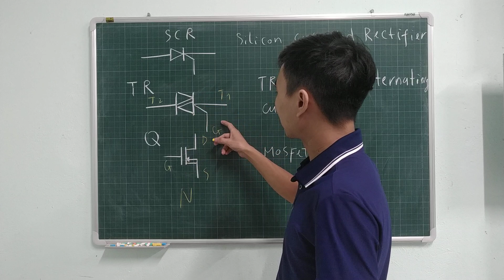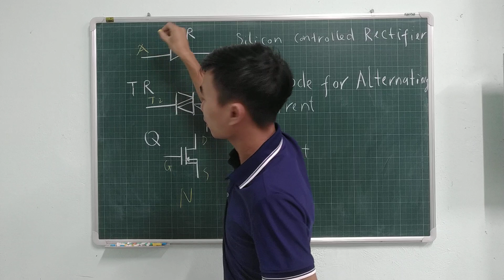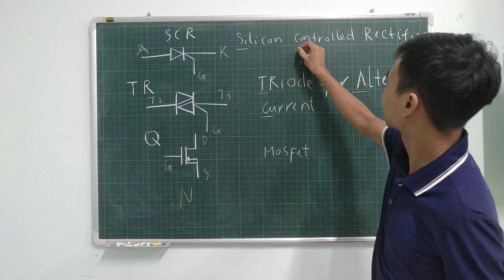bài 24 kí hiệu và cách đo, kiểm tra sống chết mosfet, igbt, triac, thiritor (scr).